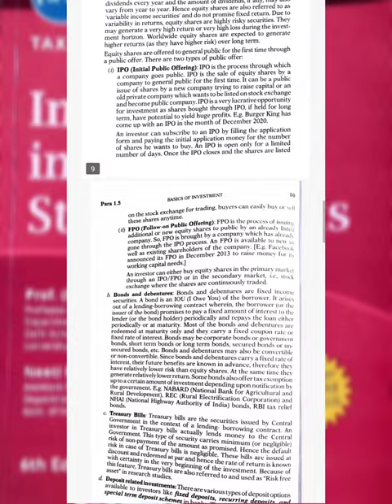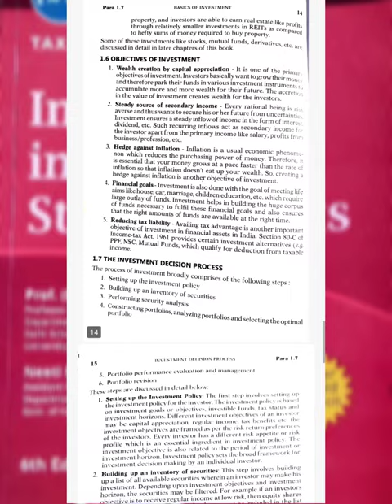DU | Ch-1 BASIC OF INVESTMENT | ISM BY VANITA TRIPATHI 2022 | B. COM REGULAR AND SOL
In this video is about the ch-1 basics of investment. INVESTING IN STOCK MARKET SERIES.
FREE PDFs for student.
Don't by books Use these pdfs for studies.